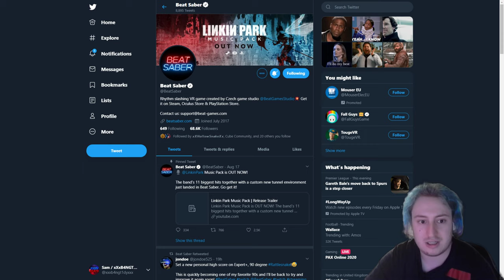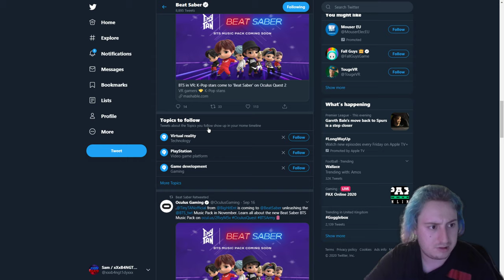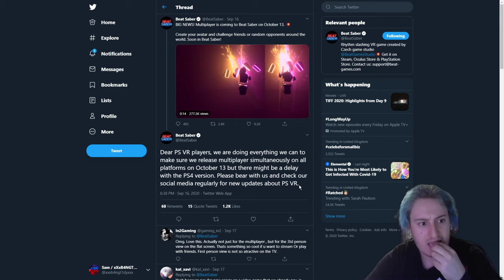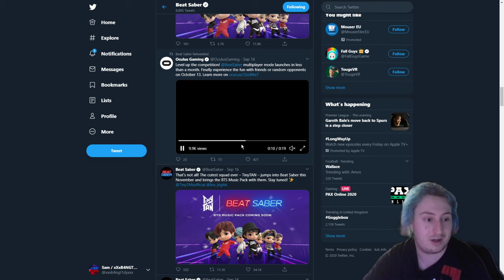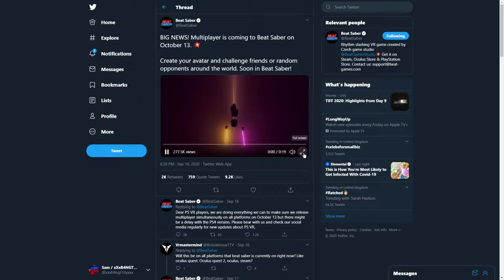Beat Saber New Music Pack In November